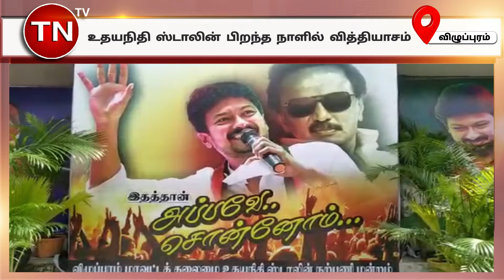தக்காளியை அள்ளி சென்ற பொதுமக்கள்/Tntvco news/tamil news/tamil news today